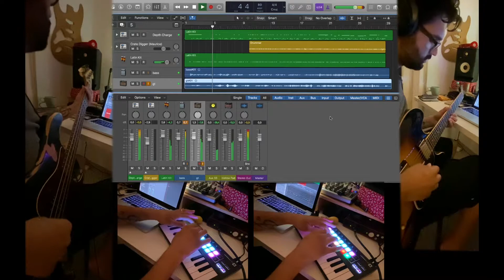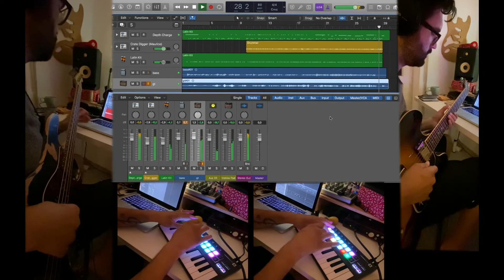Delay Beat Guitar | Experimentação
Sempre é muito interessante explorar novas “cores” e sons! Hoje foi dia de testar e inventar texturas com Delay e etc.